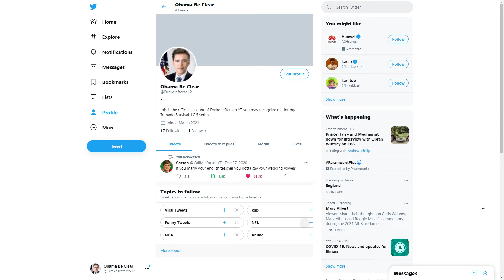I Got A Twitter Up!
Tornado Survival Behind the Scenes And Day to Day Actitvey Will Be Posted on Here So feel free to stop by!